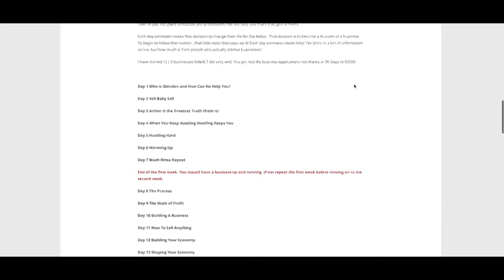Is it the time to Start a Business during a Pandemic in 2020